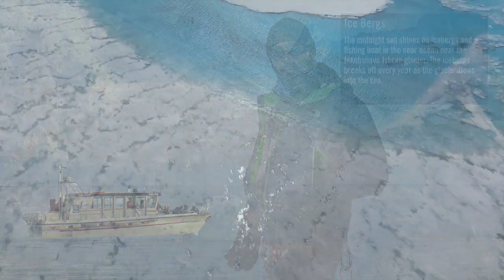Evolving Greenland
City College assistant professor Marco Tedesco and a colleague evaluate a crevasse in the ice cap during a research expedition to the Artic island. Tedesco's unique measurement index indicated a record ice melt there in the summer of 2012, which created new glacial lakes plus river runoff that could eventually add to rising sea levels.